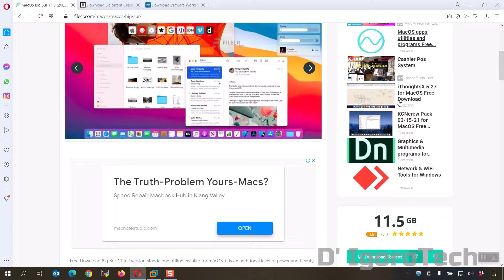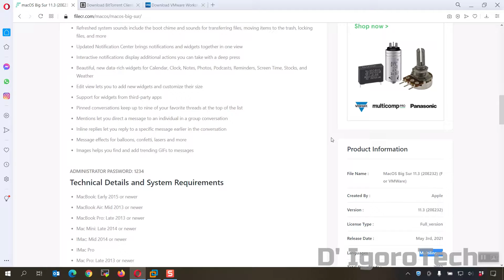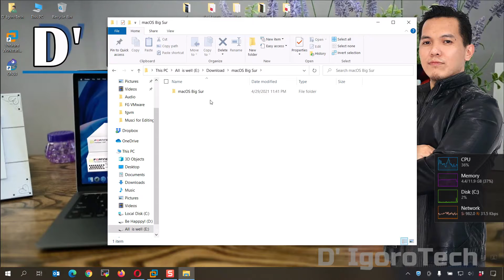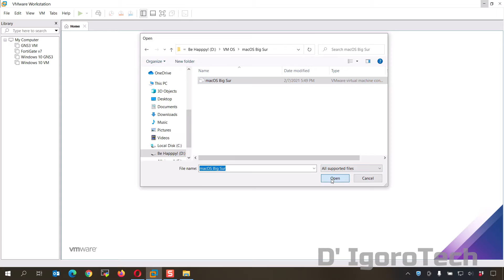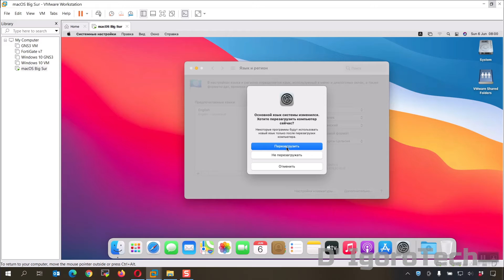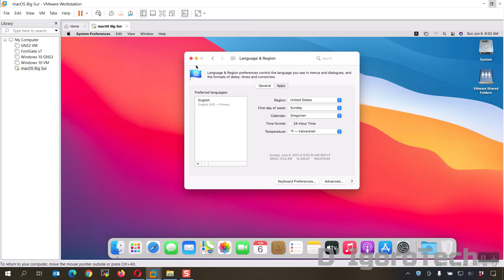Install macOS Big Sur 11.6 on VMware Workstation for 3 MINUTES ONLY! - OCTOBER 2021 RELEASE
✅ The Download Link is updating to the Latest Release Version. This is the very easiest and simplest way (3 MINUTES ONLY!).How to download and import the latest mac OS Big Sur Version on VMware Workstation. Trust me! its only 3 minutes and its worth it!

✅I want to ask a simple favor from you guys! Please Like our Facebook Page and Group.
👉 You will also receive latest updates and uploads from there.

Menu:
Overview: 0:00​
How to Download macOS Big Sur: 0:39
Import macOS on VMware Workstation: 2:42
How to change macOS Language: 4:04

✅ Take note: Link is updating to the Latest Version Available.
✅ Please install first this unlocker tools: by default the VMware don't support macOS so you need this application.
Download the file then extract it! Open the folder and you will see the file "win-install" right click on it, run as administrator and wait for it to download and install. Once done  you can proceed.

✅ Default Administrator Password for 11.3 is 1234
✅ Default Administrator Password for 11.6 is 123qwe

- Unboxing "The Legendary" Fortigate 200F (Latest Release)
- FortiGate Versioin 7 on VMware Workstation.
- FortiClient Version 7 with Download Link
- FortiGate FortiOS Version 7 on GNS3
- Fortigate Configuration Step by Step, Backup & Restore Tutorial
- How to Download and Install GNS3 Client
- Upgrade GNS3 to the Latest Version
- IPSec VPN Configuration - Download & Install, Backup and Restore
- Install Fortigate Virtual Machine and connect any device.
- Run Multiple Desktop Like a Pro